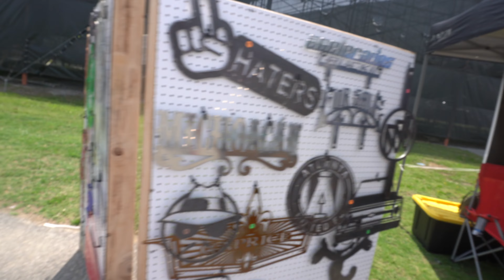Jim R.Miller Park Super low rider S2 show 2 Marietta ga Jun-24-23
I when to my local city to catch a lowrider show taking place in marietta ga I wanna shared my day life with ya'll don't forget to like the video and if your new to the channel subscribe thank you for watching